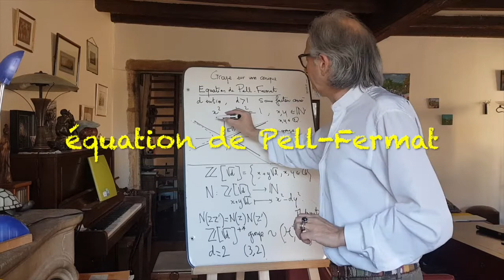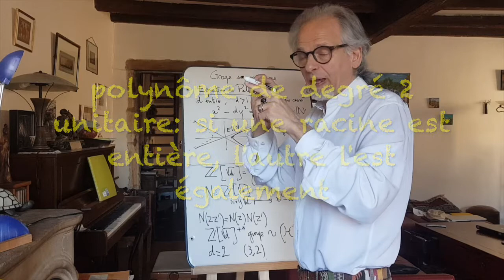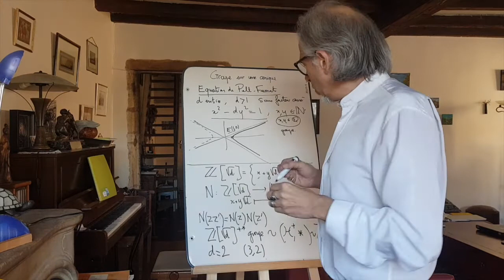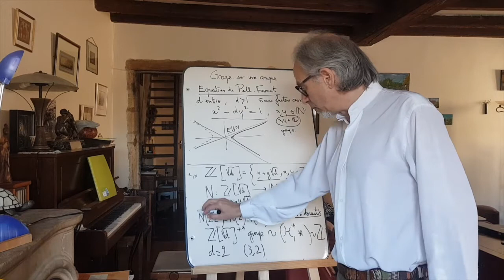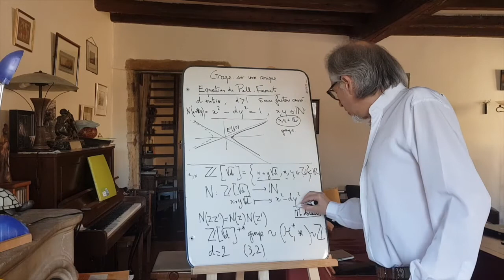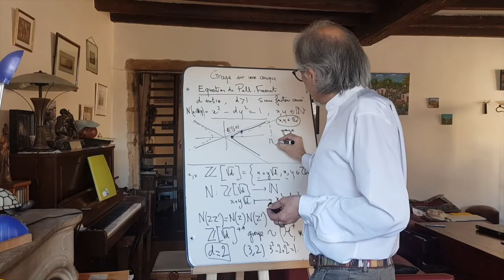Les "Corona Sessions" de la prépa. Structure de groupe sur une conique 8/9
On pensait arrêter là, mais l'arithmétique a mis le pied dans la porte, et on est repartis sur deux autres vidéos. Ici, on s'intéresse toujours à la structure de groupe sur une conique, mais cette fois-ci sous l'angle de l'équation diophantienne dite de Pell-Fermat. On verra trois groupes isomorphes: la conique de l'ensemble des solutions entières de l'équation, l'ensemble des unités positives d'un anneau quadratique réel, et tout bonnement, le groupe monogène des entiers.